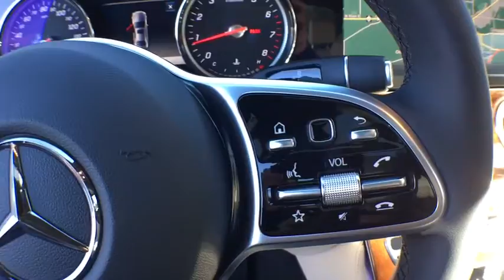2019 Mercedes-Benz E-Class Grand Rapids, Kalamazoo, Lansing, Jackson, Ann Arbor, MI B19052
Lunar Blue Metallic New 2019 Mercedes-Benz E-Class available in Grand Rapids, Michigan at Hayes Mercedes. Servicing the Kalamazoo, Lansing, Jackson, Ann Arbor, MI area.
2019 Mercedes-Benz E-Class E 300 - Stock#: B19052 - VIN#: WDDZF4KB8KA498740

Hayes Mercedes
543 Michigan Ave

Sunroof, NAV, iPod/MP3 Input, Onboard Communications System, WiFi Hotspot, Smart Device Integration, Dual Zone A/C. EPA 29 MPG Hwy/21 MPG City! Lunar Blue Metallic exterior and Macchiato Beige/Black interior, E 300 trim CLICK ME!KEY FEATURES INCLUDENavigation, Full-Time 4MATIC All-Wheel Drive, Turbocharged, iPod/MP3 Input, Onboard Communications System, Aluminum Wheels, Dual Zone A/C, Smart Device Integration, WiFi Hotspot MP3 Player, Steering Wheel Controls, Child Safety Locks, Heated Mirrors, Electronic Stability Control.OPTION PACKAGESPREMIUM 1 PACKAGE KEYLESS-GO, KEYLESS-GO Comfort Package Code, SiriusXM Radio, 6-month All Access Plan trial, Hands-Free Access, NFC Wireless Charging, Electric Trunk Closer, PARKING ASSISTANCE PACKAGE Surround View Camera, Active Parking Assist, PANORAMA ROOF power tilt/sliding sunroof, BURMESTER SURROUND SOUND SYSTEM 590 Watts, 13 high-performance speakers, 9 channel DSP amplifier, Frontbass technology, sound optimization, noise compensation and sound preset, BLIND SPOT ASSIST, REAR SPOILER, HEATED STEERING WHEEL. Mercedes-Benz E 300 with Lunar Blue Metallic exterior and Macchiato Beige/Black interior features a 4 Cylinder Engine with 241 HP at 5500 RPM*.MORE ABOUT USService Sold It since 1920.Horsepower calculations based on trim engine configuration. Fuel economy calculations based on original manufacturer data for trim engine configuration. Please confirm the accuracy of the included equipment by calling us prior to purchase.